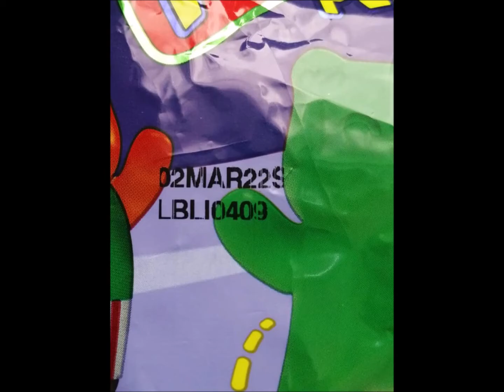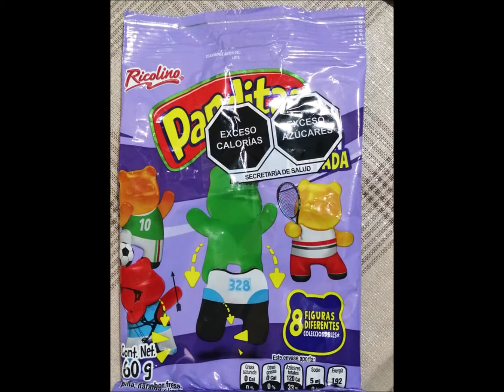🐼🐼 PANDITAS PLAK RICOLINO 2020 🐼🐼 / #0299